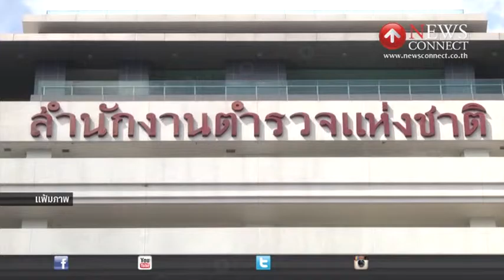ผบ.ตร.ปฏิเสธยื้อเวลาถอดยศพ.ต.ท.ทักษิณ : NewsConnect Channel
พลตำรวจเอกสมยศ พุ่มพันธุ์ม่วง ผู้บัญชาการตำรวจแห่งชาติ กล่าวถึงกรณีที่ที่ประชุมคณะกรรมการร่วมกระทรวงยุติธรรมมีมติเห็นชอบให้ดำเนินการถอดยศ พันตำรวจโททักษิณ ชินวัตร อดีตนายกรัฐมนตรี

โดยระบุว่า สำนักงานตำรวจแห่งชาติดำเนินการเรื่องนี้ มาโดยตลอด แต่มติที่ประชุมในการพิจารณาแต่ละปีมีความเห็นที่แตกต่างกันไป ซึ่งในยุคที่ดำรงตำแหน่งผู้บัญชาการตำรวจแห่งชาติไม่ได้ละเว้นการดำเนินการแต่อย่างใด มีการจัดตั้งคณะกรรมการพิจารณาการถอดยศ โดยมีพลตำรวจเอกชัยยะ ศิริอำพันธ์กุล ที่ปรึกษา สบ.10 เป็นหัวหน้าคณะทำงาน พร้อมยืนยัน ไม่ได้ยื้อเวลาการพิจารณาถอดยศ และหากเป็นคำสั่งจากนายกรัฐมนตรี ก็พร้อมจะดำเนินการ

ผู้บัญชาการตำรวจแห่งชาติ ยอมรับแรงเสียดทานจากสังคม พร้อมน้อมรับคำวิจารณ์ แต่ขอให้เป็นไปตามข้อเท็จจริง ไม่เช่นนั้นจะดำเนินการฟ้องร้อง

ขณะที่ในวันพรุ่งนี้คณะกรรมการข้อมูลข่าวสารจะเชิญตัวแทนจากสำนักงานตำรวจแห่งชาติ เข้าชี้แจงข้อกฎหมายตาม พ.ร.บ.ข้อมูลข่าวสาร ปี 2540 ว่าจะต้องมีการประกาศในราชกิจจานุเบกษาเกี่ยวกับการถอดยศตำรวจ หรือไม่ ทั้งที่ก่อนหน้านี้มติ กตร.เห็นว่าไม่จำเป็น